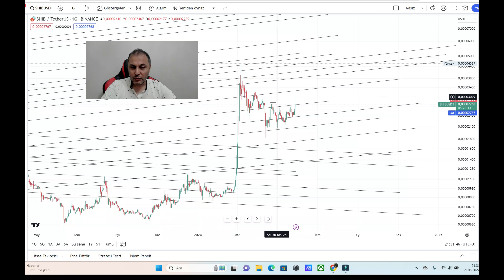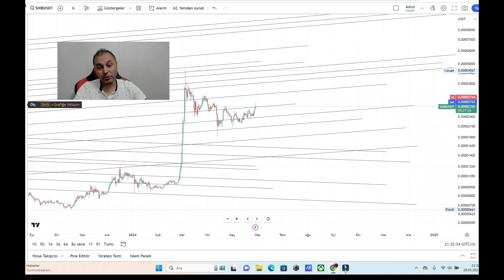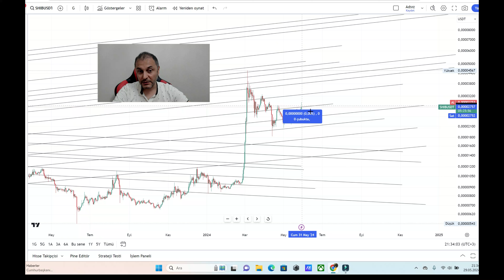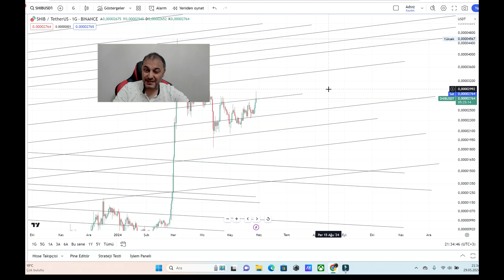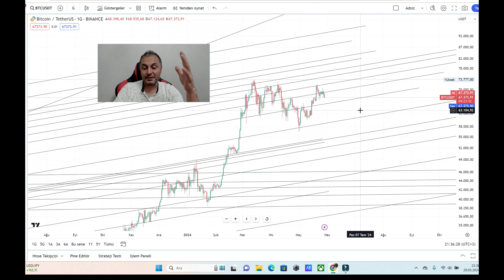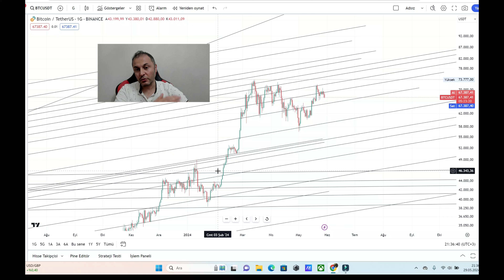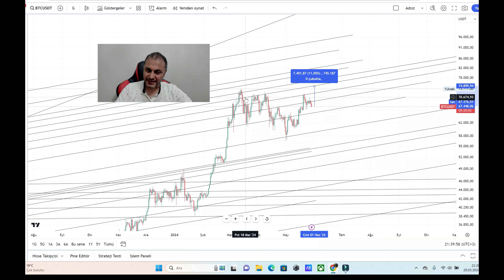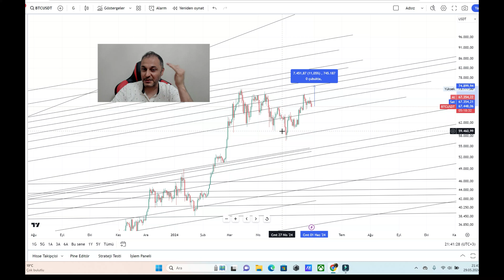Shiba da İkinci Büyük Pump Gelebilir mi ?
Bana ulaşacağınız telegram linki